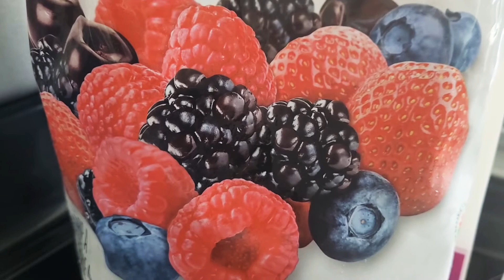Mixed Berries Smoothie | Pakistani Traditional style